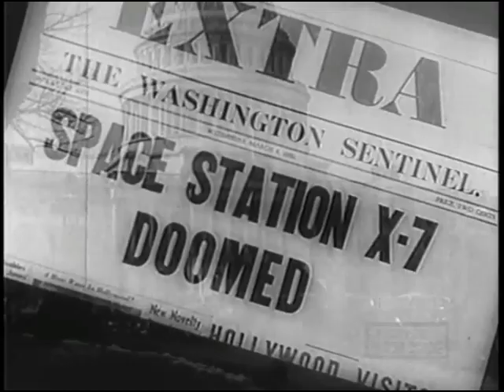MUTINY IN OUTER SPACE trailer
movie trailers, sci fi, horror, space adventures, alien plague, William Leslie, Delores Faith, Pamela Curran, Richard Garland, Harold Lloyd Jr

Old Vintage films and Movies of a bygone age.
Burlesque and classic films and educational documentaries from years gone by, some funny and some amazing, watch for yourself and see how people done things back then.
1940's, 1950's and 1960's TV, Movies, Films, Documentaries, Public Information Films, and Classic Cartoons.
Classics from Hollywood with the big stars of the Silver Screen,  immerse yourself in the theatre of the past and enjoy all those wonderful moments of the past.